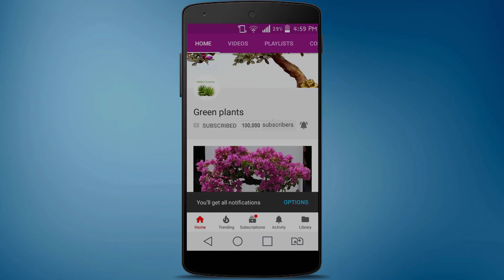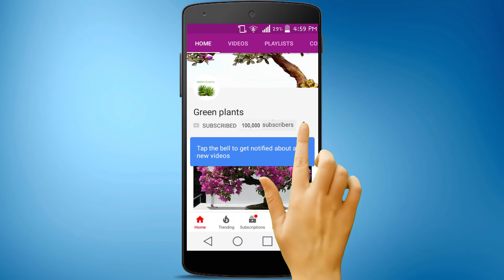How to Propagate Purple Flower Plant "Mona Lavender" or "Plectranthus" WITH UPDATE //GREEN PLANTS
It is a simple guide how to propagate Mona Lavender plants from cuttings with easy method.